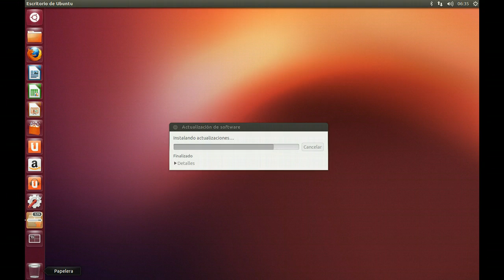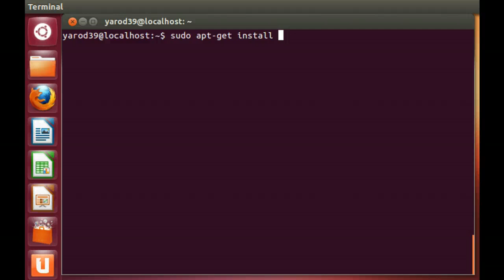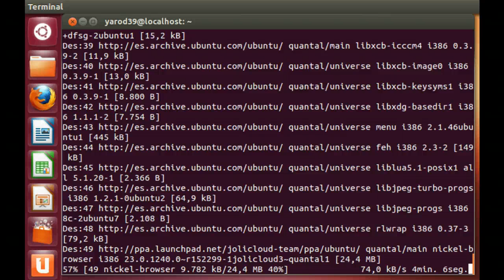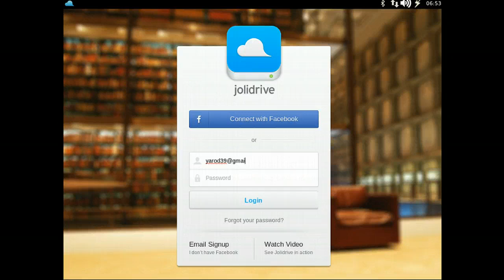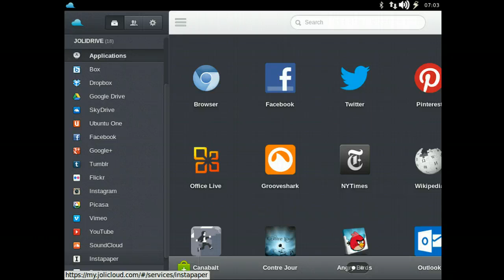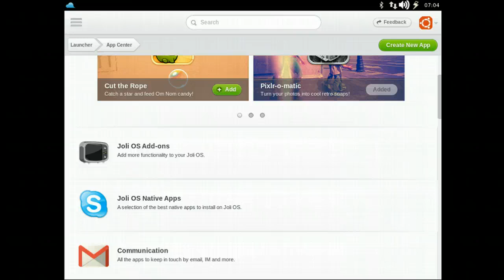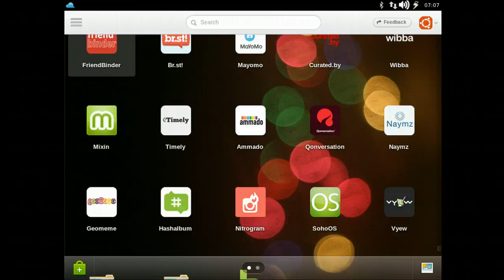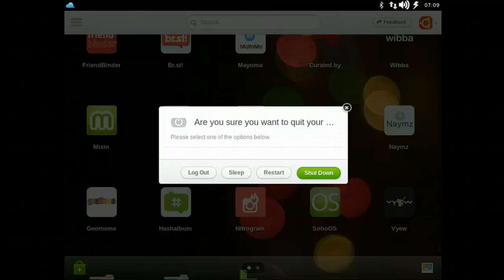JOLICLOUD COMO ENTORNO DE ESCRITORIO UBUNTU LINUX UBUNTU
sudo add-apt-repository ppa:jolicloud-team/ppa sudo apt-get update sudo apt-get install jolicloud-desktop-environment